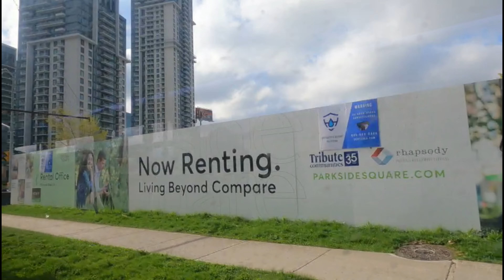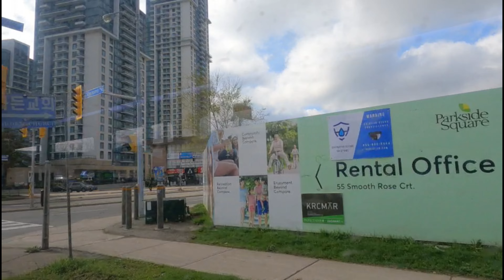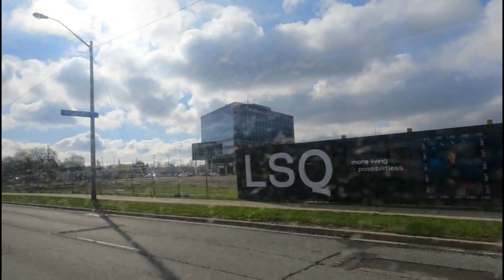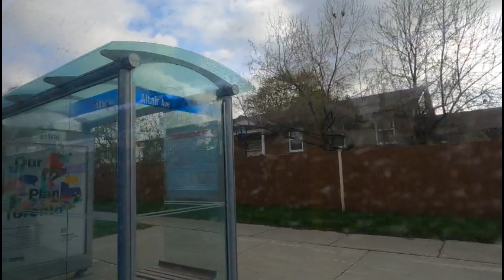24 YRT Bus Ride From Don Mills Station To Renfrew Dr & Hooper Rd / Woodbine Avenue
24 YRT Bus Ride From Don Mills Station To Renfrew Dr & Hooper Rd 05/02/23